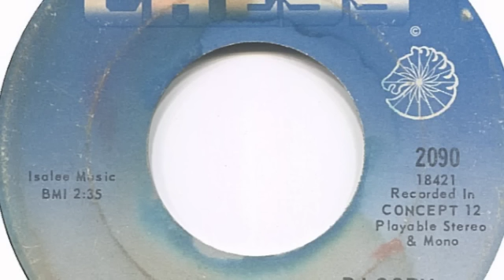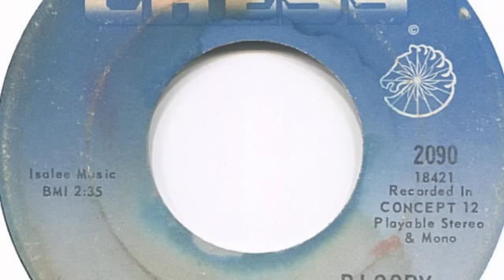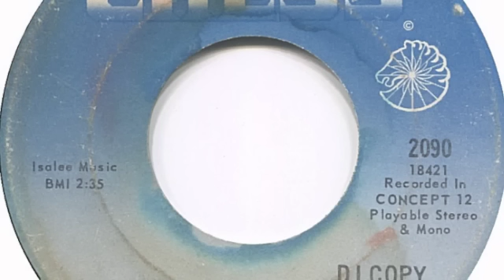have mercy judge Chuck Berry